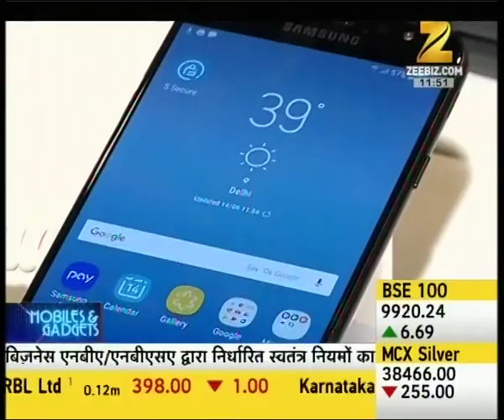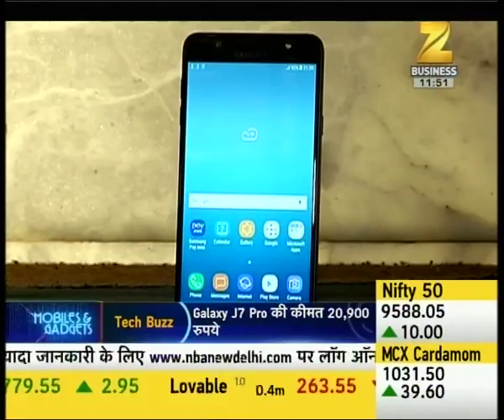MOBILE & GADGETS | Review of recently Launched Samsung Galaxy J7 Max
Review of recently Launched Samsung Galaxy J7 Max. Watch the full segment for more details.